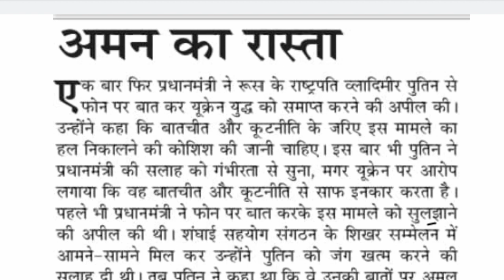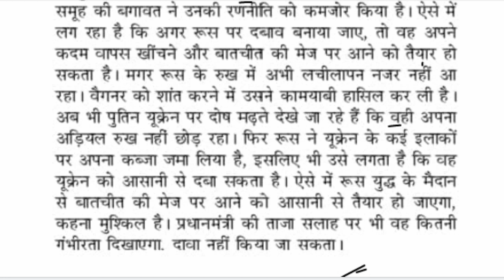ssc stenographer dictation 80 wpm | crpf asi stenographer dictation 80 wpm | hindidictation 80 wpm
80 wpm ssc steno dictation | 80 wpm CRPF ASI steno dictation | 80 wpm Highcourt steno dictation Special CRPF ASI steno dictation 80 wpm | 80 wpm crpf steno dictation | 80 wpm hindi dictation
80wpm
80wpm dictation
80 wpm hindi dictation
80wpm hindi steno dictation
80 wpm shorthand dictation
80 wpm typing
80 wpm steno typing
80 wpm shorthand
80bwpm kc dictation
80 wpm legal dictation
80 wpm steno
steno guruji 80 wpm
80 wpm shorthand dictation legal
Hindi shorthand dictation 80wpm series
80wpm dictation in hindi
80wpm shorthand dictation hindi
80 wpm ssc Stenographer grade c&d dictation

🙏🏻🙏🏻 Please YouTube channel ko Subscribe करना ना भूले, आपका एक सब्सक्राइब मुझे स्टेनोग्राफर स्टूडेंट्स के लिए हर दिन नए शब्दों का डिक्टेशन और ढ़ेर सारी स्टेनो रिलेटेड जानकारियां उपलब्ध करवाने के लिए मोटिवेट करेगा |

हमसे जुड़ने के लिए join kre👇
Teligram👇